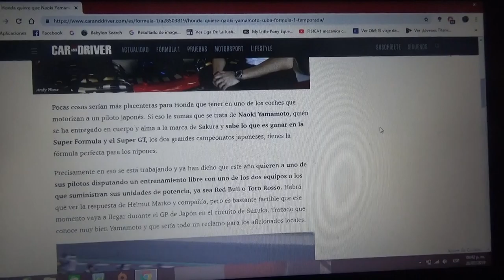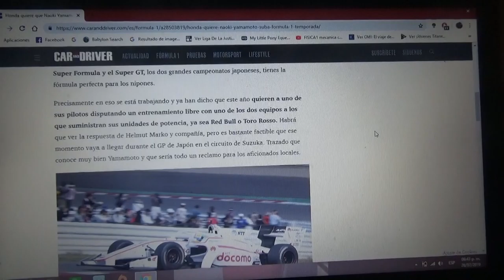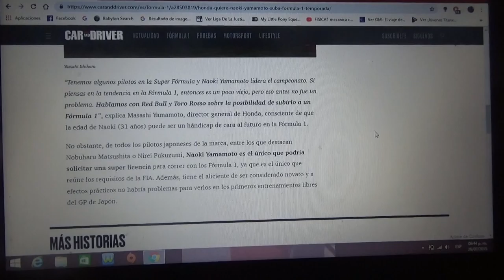Honda quiere a Naoki Yamamoto en un Fórmula 1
El actual campeón de la categoría japonesa Super Fórmula podría subirse a un F1 para la próxima edición 2019 del GP de Japón en Suzuka